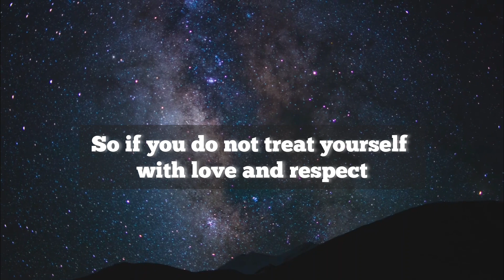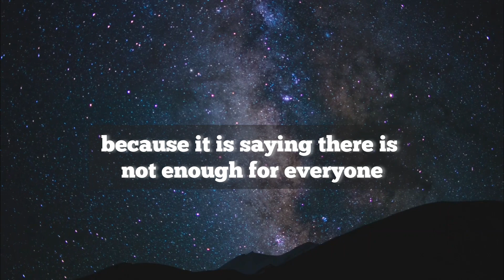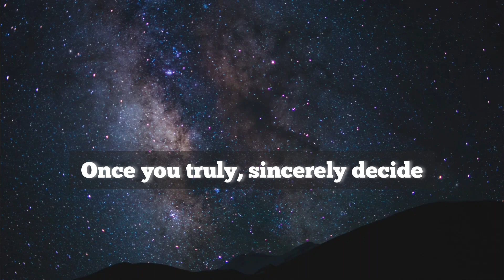Don't ignore See this Before midnight You will Receive Miracles |Universe Message |God Message🧚🏻‍♀️🦋